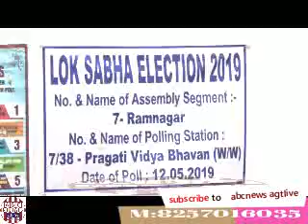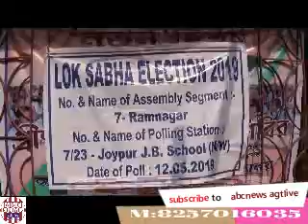RE POLL TO 01 TRIPURA WEST CONSTITUENCY COMMENCES ON MAY 12,2019